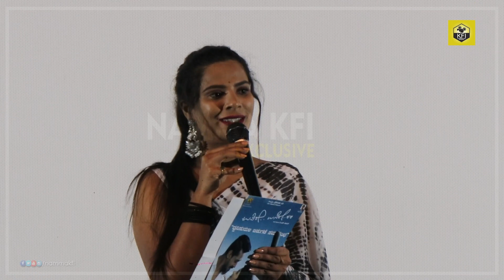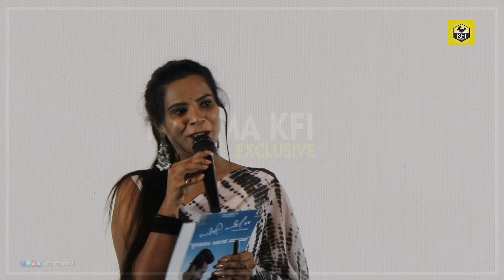ಉಸಿರೇ ಉಸಿರೇ ಸಿನಿಮಾದ ಸಾಂಗ್ ಲಾಂಚ್ ಈವೆಂಟ್ | Usire Usire Kannada Movie | Rajeev Hanu | Srijitha Gosh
ಉಸಿರೇ ಉಸಿರೇ ಸಿನಿಮಾದ ಸಾಂಗ್ ಲಾಂಚ್ ಈವೆಂಟ್ | Usire Usire Kannada Movie | Kiccha Sudeep | Rajeev Hanu | Srijitha Gosh | CM Vijay

Movie Name : Usire Usire
Banner : N Gombe Production
Starring : Kiccha Sudeep, Rajeev Hanu, Srijitha Gosh, Tara , Suchindra Prasad, Rajesh Nataranga, Sadhu Kokila, Devaraj, Ali, Bhramanandam, Manju Pavagada, Jagappa, Sushmitha, Seetha Ramu, Nikki Manju, Vijay Preetham.
Producer : Pradeep Yadav
Director : CM Vijay
D O P : Manu BK
Editor : KM Prakash
Stills : Nikki Manju
Co-director : Kiran MH, Aneel Raj Urs,
Makeup : Manjunath Chalkere
Costume : Shiva Kumar
Designer : Neha
DI : Kishore Kumar Akkana
P R O : Sudendra Venkatesh
Diartist :- Kishorekumar Akkana
Marketing : Tstudios
Art Director : Roopendra Achar, Shankar